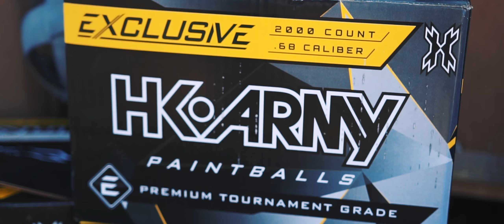World Cup 2017 INSANITY from HKARMY ft. Waka Flocka +Styles & Complete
The NXL excitedly returns to Kissimmee, Florida for the world’s largest professional paintball event! Relive all the action from the record breaking event!!!

Filmed by: Jonathan Spaniol, Steve Potter, Thomas Phan, Julian Guerrero, Caleb Fernandez, Carson Owen & Michael Palermo

Edited by: 1424_media | Caleb Elijah Fernandez